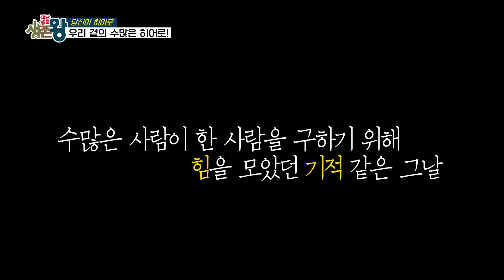[재난탈출 생존왕 X 당신이 히어로] 차량에 깔린 오토바이 운전사를 구한 시민 영웅들 KBS 210507 방송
지난 2월 대구
빗길에 미끌어진 오토바이
운전자는 다른 차량에 깔리고 마는데...

어디선가 하나 둘 나타난 시민 영웅들
그리고 모두가 힘을 합쳐 차량을 들어서
오토바이 운전자를 구해낸 이야기 입니다